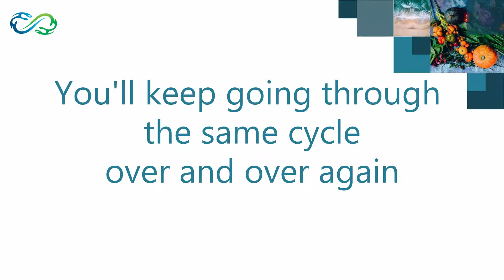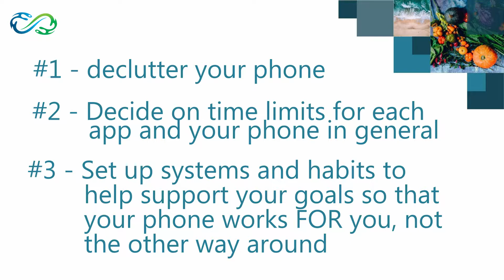A digital detox isn't the solution but this is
It’s pretty common knowledge that we, as a generalization of society, have a smartphone issue.

I’ve heard people say that the zombie apocalypse has happened already because of the number of people walking around slowly, tripping on things, while glued to their smartphone.

We’ve become so dependent on our smartphones, that now something called a “digital detox” has become a thing.

This is a bandaid solution, though, and in this episode, I’m going to tell you why.